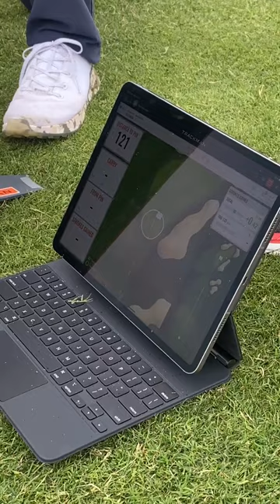Trey Mullinax with Trackman Performance Center 🟧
Performance Center is centered around two modes a “Quick Play” mode where distance and green layout can be changed on the fly and a "Custom Performance Test" mode in which you can follow our preset tests under 3 different categories or even create and save your own preset tests. When you start the Performance Center, you get straight into the hitting screen after calibrating. You will be scored based on your distance to the pin and the surface type at the landing position (carry distance). There will be a score per shot and a summarized score for the entire session and for the selected distance. Here are some of the main features:

- Change distance manually (using the dial or by clicking on one of the 3 random interval buttons)
- Random Mode – set your own distance interval. The app will then auto progress to the next distance 8s after each shot. Tap the screen to pause if you want to examine the results
- Get scored based on Strokes gained or Points (Strokes Gained = 0.0 corresponds to 85 points)
- See tour average for each distance as reference (that’s marked by the white contours)
- Change the hole layout and pin location (we support 10 different hole layouts and up to 8 pin locations for each hole)
- View your Strokes Gained / Points score for the entire session or for all shots for the given distance (upper right corner)